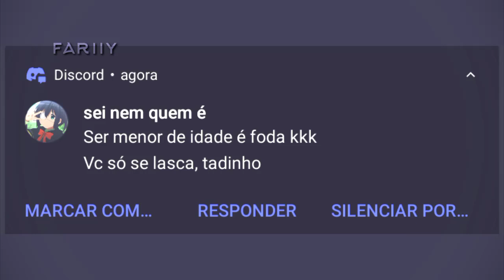diga que me odeia mas diga que não vive sem mim🚬🥀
fiz em um período de português